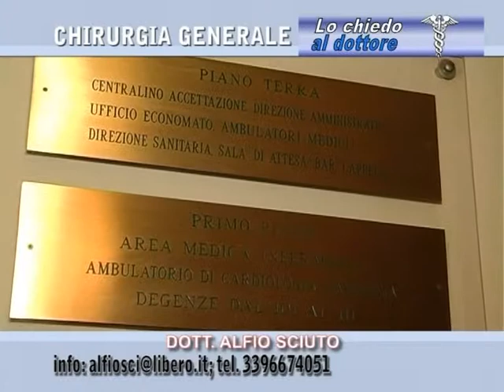www sestarete com Lo Chiedo al dott Sciuto 3à puntata